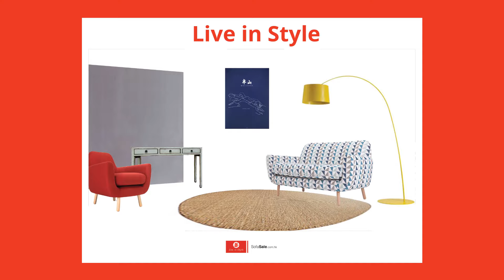Stockholm Sofa - SofaSale.Com.Hk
This stylish Scandinavian design sofa combines a classic, round shape with luxurious materials for a sophisticated look and feel. Simple and understated, it works in both contemporary and traditional living spaces.

Upholstered in a Micro Fibre fabric - both hardwearing and elegant - and finished in contrast colours.  Fabrics and colours of your choice can be easily changed. The sit is supremely comfortable.